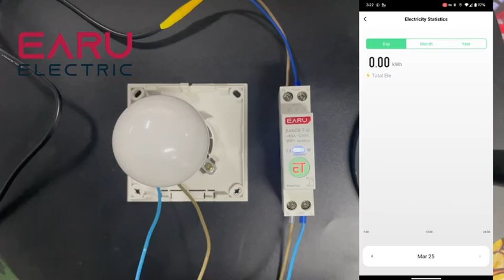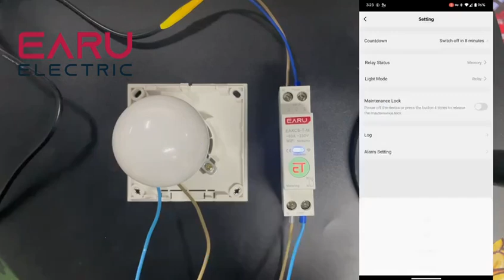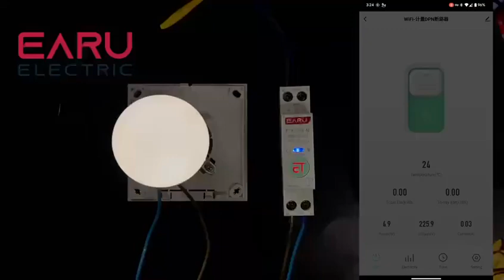🔌 Tuya WiFi Smart Circuit Breaker MCB 1P+N 63A 🔌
Transform your home into a smart home with the Tuya WiFi Smart Circuit Breaker MCB 1P+N 63A. This advanced circuit breaker features timer power management, energy monitoring, and voice remote control, making it the perfect addition to any modern home.

✨ Features:

WiFi Connectivity for remote control
Timer Power Management for efficient scheduling
kWh, Voltage, and Current Metering for energy monitoring
Voice Control compatible with popular voice assistants
Reliable circuit protection for safety